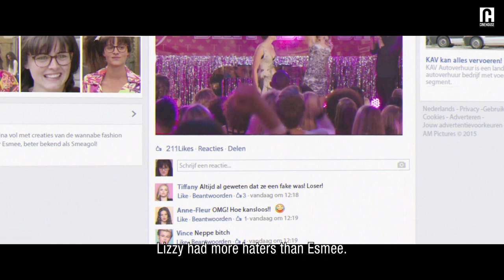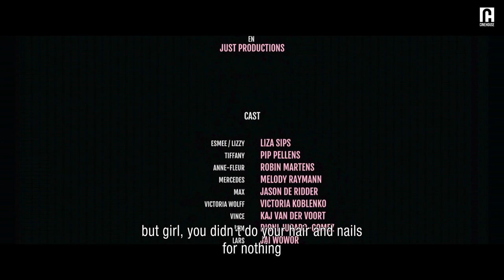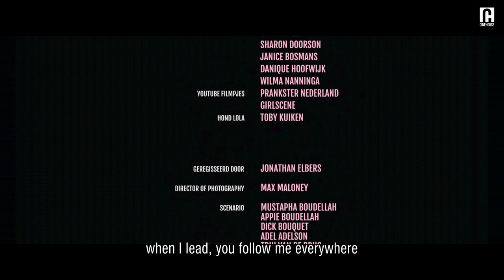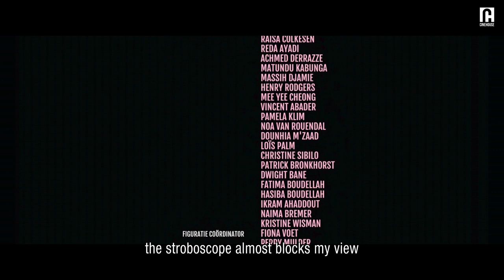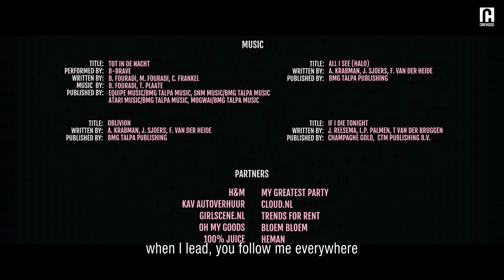He finally escapes the friendzone | Fashion Chicks | Part 9 | Finale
He finally escapes the friendzone and she opens her own store...

About 'Fashion Chicks':
A nerdy teen becomes a fashion industry superstar in this comedy. Esmee is a shy young woman with big aspirations. When she creates an alter ego, Lizzy, she becomes an overnight sensation. Can Esmee balance her two worlds?

🏆 Golden and Platin Film, Netherlands (2015)
🏆 Nederlands Film Festival (2016) (Nominee)

Directed by Jonathan Elbers

Cast:
Liza Sips
Melody Raymann
Patrick Martens
Robin Martens
Victoria Koblenko